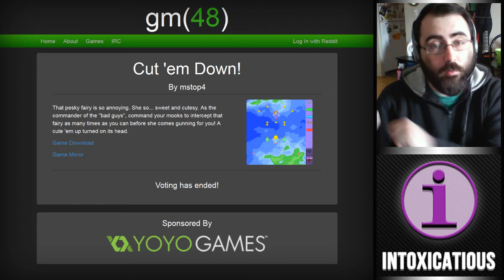Cut 'em Down - GameMaker: Studio Previews Ep. 58